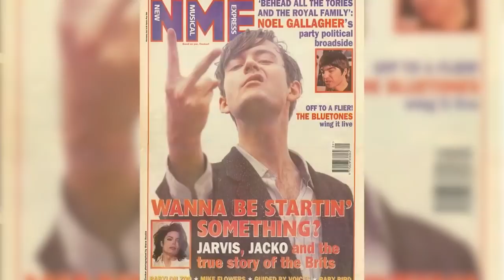Galaxy A51: Adly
Apa lagi, pergi undi for Adly dekat pinned comment LAT tu!